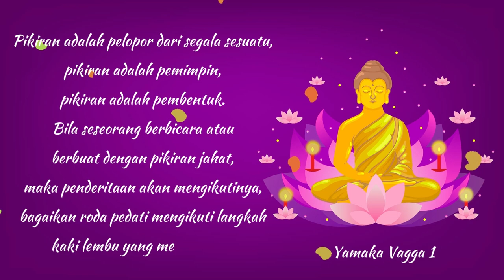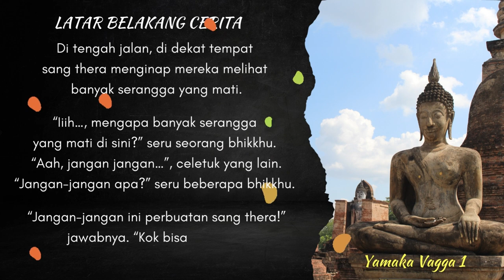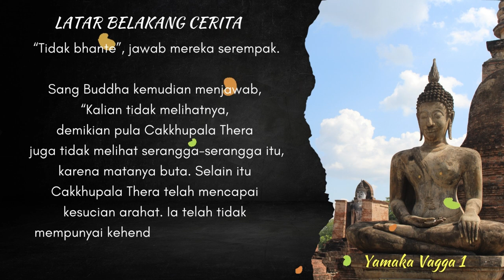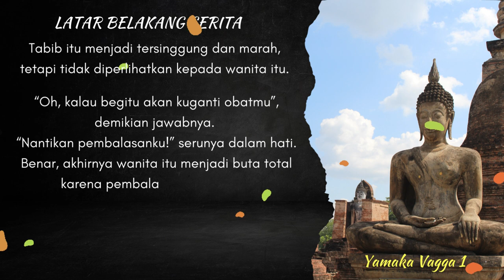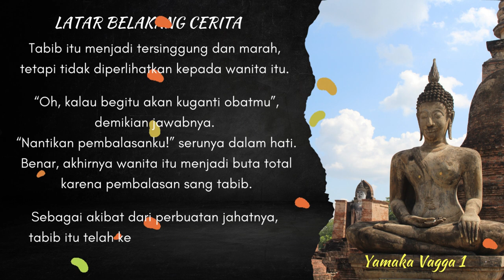Yamaka Vagga 1 [Lengkap] : Kisah Cakkhupala Thera, Seorang Arahat Buta Karena Perbuatan Lampaunya.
Yamaka Vagga 1 adalah bagian dari tipitaka, menceritakan seorang arahat bernama Cakkhupala Thera, yang pada masa lampaunya pernah terlahir menjadi seorang tabib, namun karena perbuatan jahatnya kepada pasiennya, sehingga dia menjadi buta pada banyak kelahiran berikutnya.